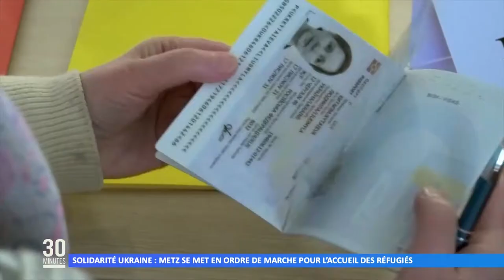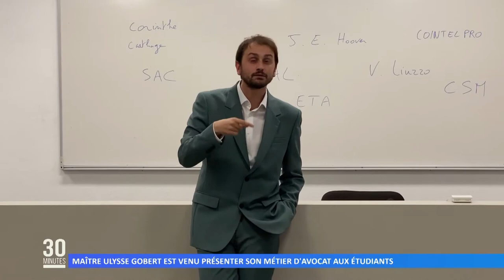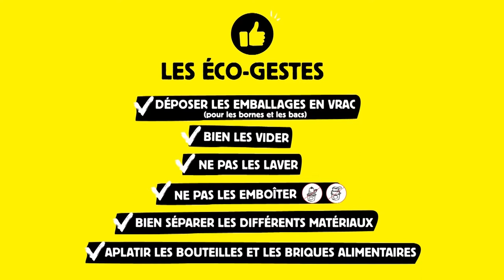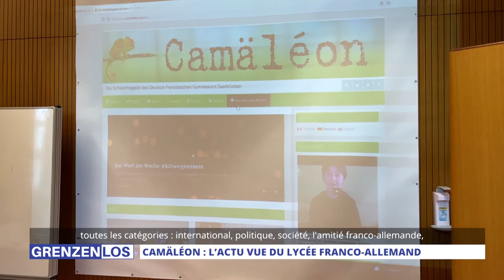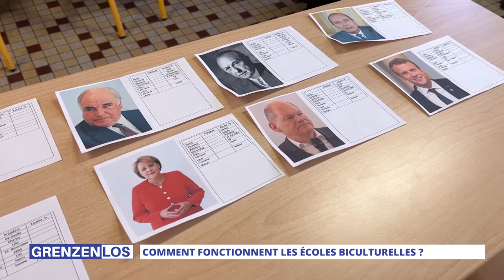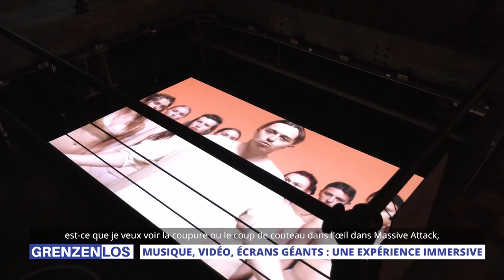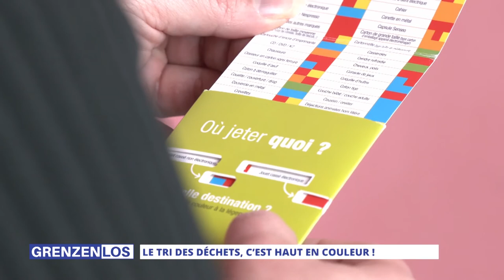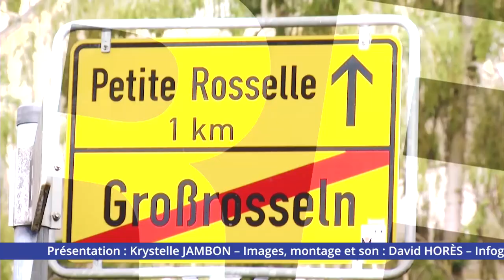L’intégrale de l’émission du 18 mars 2022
Retrouvez dans cette émission :
00:00 L’actu du jour
01:27 Solidarité Ukraine : Metz se met en ordre de marche pour l’accueil des réfugiés
04:17 Point de situation dans l’académie de Nancy-Metz
04:45 Maître Ulysse Gobert est venu présenter son métier d’avocat aux étudiants
07:02 Un cours d’agriculture dans votre jardin
08:58 La météo
12:39 Camäléon : l’actu vue du lycée franco-allemand